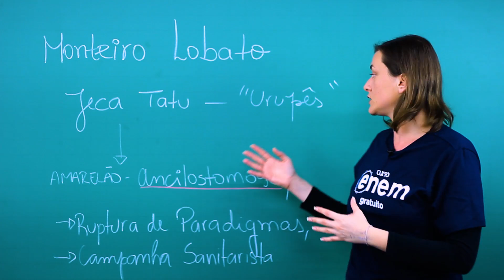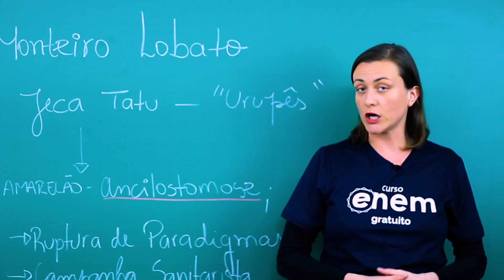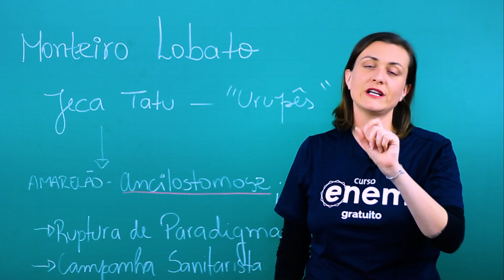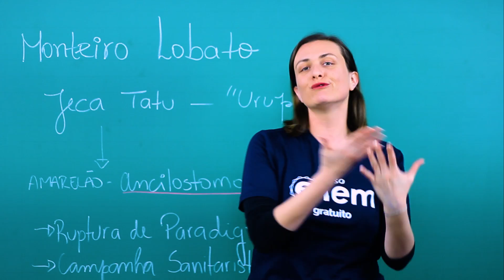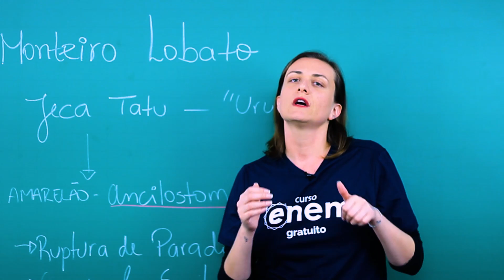JECA TATU E A DOENÇA "AMARELÃO" | Resumo de Literatura para o Enem. Profe Camila Brambilla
Confira com a professora de literatura Camila Zuchetto Brambilla como foi que a doença do Amarelão foi parar na Litratura Brasileira.

Provavelmente, alguma pessoa mais velha da sua família já deve ter visto o filme "Jeca Tatu" (1959), estrelado por Mazzaropi. Essa personagem, na realidade, foi criada décadas antes por Monteiro Lobato, aparecendo pela primeira vez na obra Urupês, de 1918.

Jeca Tatu é apresentado, inicialmente, como um caipira sem jeito, mal vestido e preguiçoso. Ele representa uma desmistificação daquele caboclo do interior que nasceu no Romantismo, tendo em vista que a literatura nacionalista de Monteiro Lobato não era idealizada.

Com o tempo, o próprio Monteiro Lobato ressignificou a personagem Jeca Tatu, que passou a ser símbolo de uma campanha pela saúde pública, especificamente contra a doença ancilostomose, também conhecida como "amarelão". Sendo assim, a "preguiça" do Jeca Tatu passou a ser sintoma dessa doença.